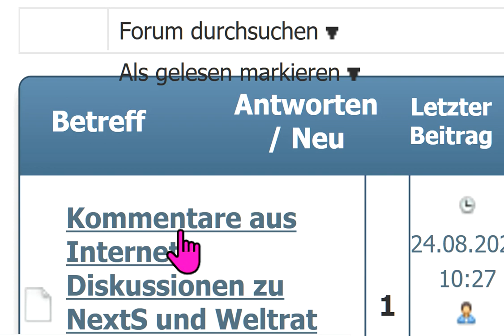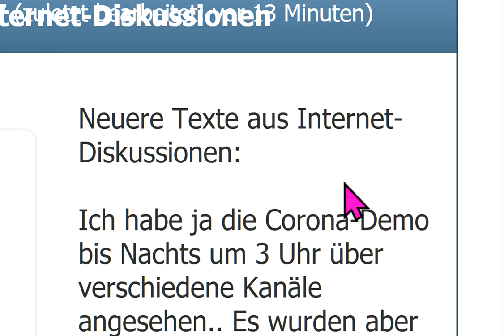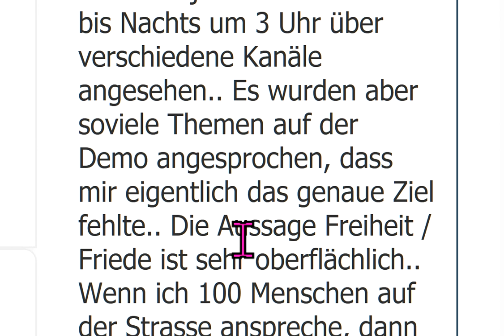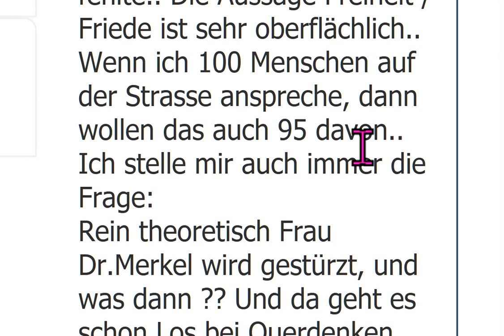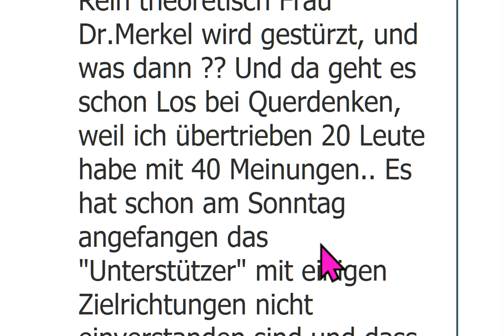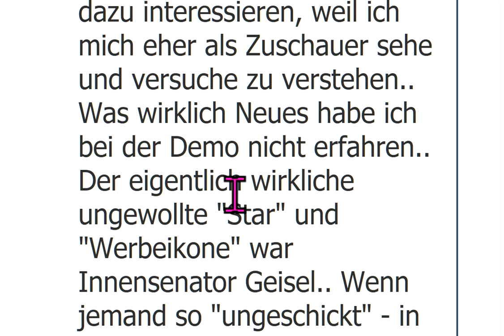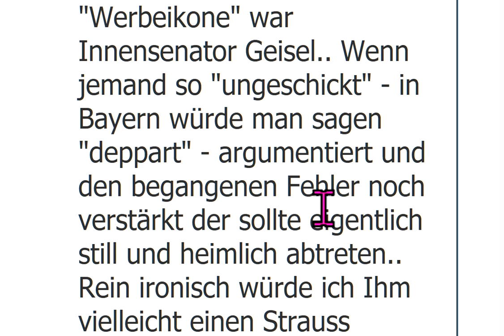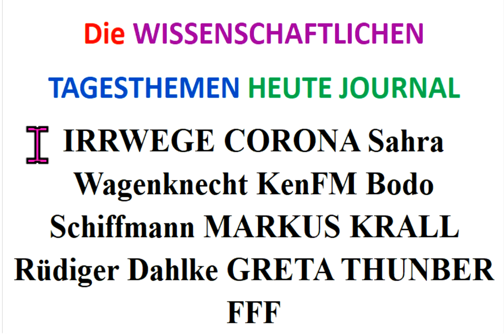IRRWEGE CORONA WIR2020 Sahra Wagenknecht KenFM Bodo Schiffmann MARKUS KRALL Rü Dahlke G THUNBERG FFF